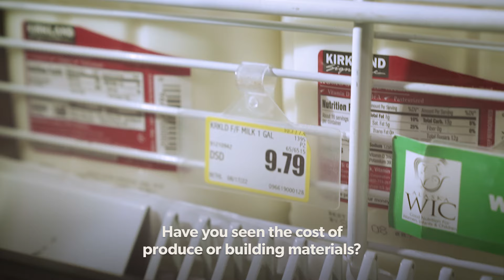Inflation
I’m a Yup’ik Alaska Native, salmon advocate, and Democrat who represented the Bethel region in the Alaska House of Representatives for 10 years.

I was born in Alaska and raised on the Kuskokwim River in Kwethluk, Tuntutuliak, Platinum, and Bethel. When I was six years old, I began fishing commercially with my father. In college. I worked as a herring and salmon technician for the Alaska Department of Fish and Game.

At age 22, I began an internship with the Alaska legislature. That same year, I ran for office and lost. Two years later, married and pregnant, I won my election and began representing the Bethel region in the Statehouse.

As a lawmaker, I helped rebuild the Bush Caucus, which passed legislation and influenced budgets that improved lives in rural Alaska, under my tenure as Chair. After leaving the legislature, I worked as Manager of Community Development and Sustainability for the Donlin gold mine project. I left the company after 6 years and joined the Kuskokwim River Inter-Tribal Fish Commission. As Executive Director of the commission, I helped mobilize 118 Tribes and rural Alaskans to advocate for the protection of salmon runs in Western Alaska. This was a continuation of my work as a Salmon Fellow with the Alaska Humanities Forum.

I served on the Orutsararmiut Native Council Tribal Court and the Bethel City Council, and on the boards of the Nature Conservancy, the Alaska Humanities Forum, the Alaska Children’s Trust, and the Russian Orthodox Sacred Sites in Alaska.

As a lifelong Alaskan, I am adamantly Pro-Jobs, Pro-Fish, Pro-Family and Pro-Choice.